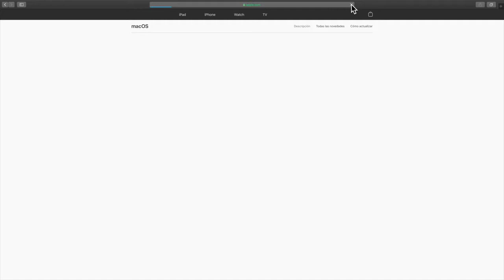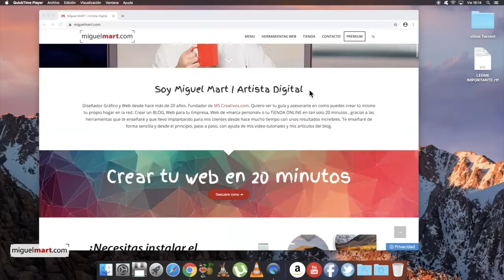Cómo DESCARGAR PELÍCULAS Y PROGRAMAS con uTorrent y eMule si usas Catalina mi solución